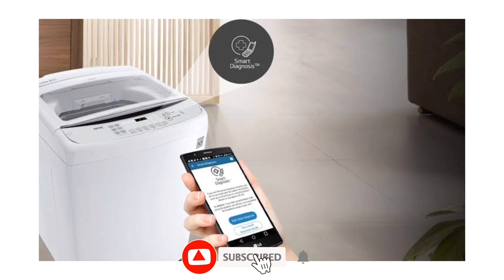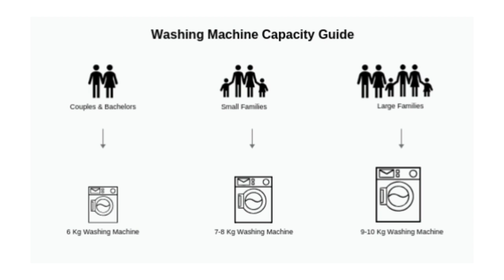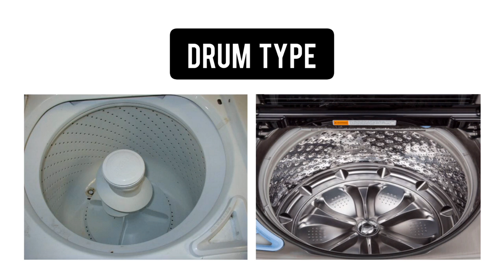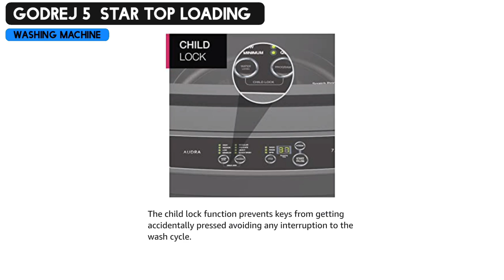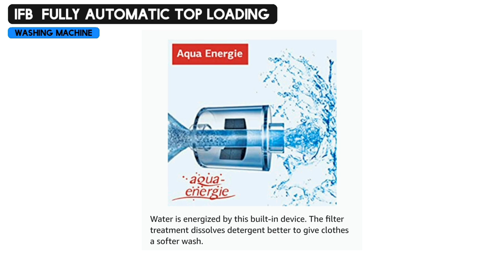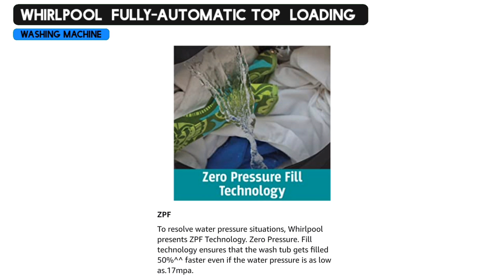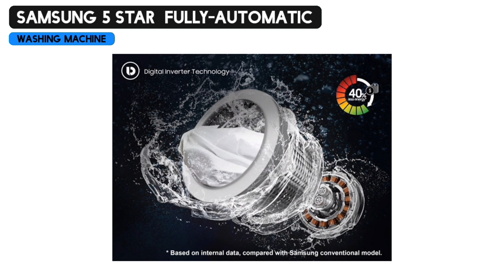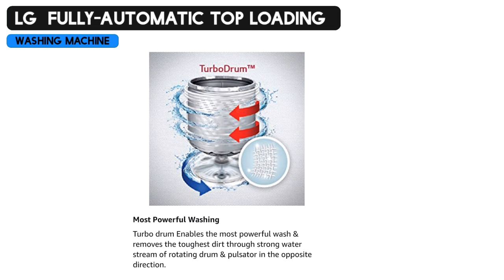Best Top Load Washing Machine in India 2022 | Best Washing Machine in Tamil 2022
In this Video, I am sharing you the Best top load Washing Machines in tamil that you can Buy in India under 15000 in 2022. Best Top Load Washing machine I will help you with explaining all the features, specifications of every Top Loading Washing Machine. I will share you some important points you should keep in mind before buying a Top Load Washing Machine under 15000 in India in 2022. Complete Buying Guide for your Washing Machine Purchase. For this comparison I have included Brands like Panasonic, LG, Sasmung, Whirpool, Haier, Godrej, Bosch IFB.

LG 7 kg Inverter Fully-Automatic Top Loading Washing Machine

Samsung 7 Kg 5 Star Inverter Fully-Automatic Top Loading Washing Machine

Whirlpool 7 Kg 5 Star Royal Plus Fully-Automatic Top Loading Washing Machine

IFB 7 Kg Fully-Automatic Top Loading Washing Machine

Godrej 7 Kg 5 Star Fully-Automatic Top Loading Washing Machine

8 KG Washing Machine:
LG 8.0 Kg Inverter Fully-Automatic Top Loading Washing Machine

LG 8 Kg 5 Star Inverter Fully-Automatic Top Loading Washing Machine

Samsung 8 Kg 5 Star Inverter Fully-Automatic Top Loading Washing Machine

Panasonic Econavi 8 Kg 5 Star Built-In Heater Fully-Automatic Top Loading Washing Machine

6.5 KG Washing Machine:
LG 6.5 Kg 5 Star Smart Inverter Fully-Automatic Top Loading Washing Machine

IFB 6.5 kg 5 Star Fully-Automatic Top Loading Washing Machine

Godrej 6.5 Kg 5 Star Fully-Automatic Top Loading Washing Machine

Samsung 6.5 Kg 5 Star Inverter Fully-Automatic Top Loading Washing Machine

6 KG Washing Machine:
Panasonic 6 Kg 5 Star Fully-Automatic Top Loading Washing Machine

Haier 6 kg Fully-Automatic Top Loading Washing Machine

Godrej 6 Kg 5 Star Fully-Automatic Top Loading Washing Machine

Whirlpool 6 Kg 5 Star Royal Fully-Automatic Top Loading Washing Machine